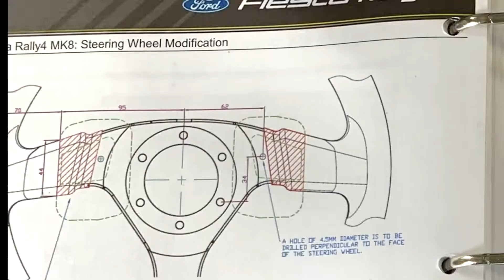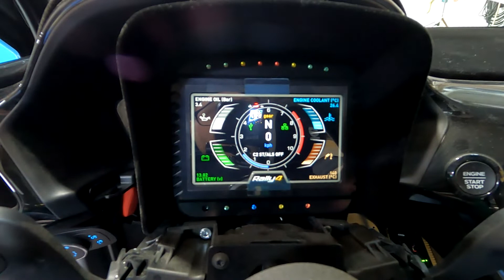M-SPORT FORD FIESTA RALLY4 BUILD BY MVH RALLYSPORT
How do you build a rally car?
MvH Rallysport build a M-Sport Poland’s NEW Ford Fiesta Rally4 rally car, to be used on the European rallystages

The movie shows the recap of the build of a rally car ; the rally car bodyshell preperation, rally dampers, engine, wiring loom, parts and livery. A lot of work by MvH Rallysport to build a M-Sport Ford Fiesta Rally4 rally car, ready for the 2022 season with 2 wheel drive, 210bhp and 315Nm of torque.